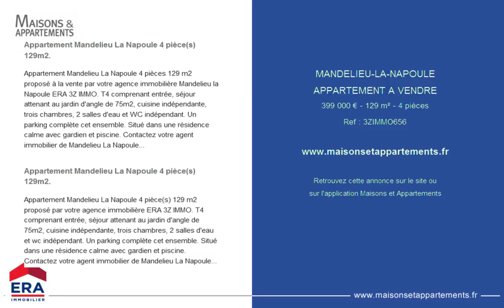MANDELIEU-LA-NAPOULE - APPARTEMENT A VENDRE - 399 000 € - 129 m² - 4 pièces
Référence : 3ZIMMO656

Appartement Mandelieu La Napoule 4 pièce(s) 129m2.
Appartement Mandelieu La Napoule 4 pièces 129 m2 proposé à la vente par votre agence immobilière Mandelieu la Napoule ERA 3Z IMMO. T4 comprenant entrée, séjour attenant au jardin d'angle de 75m2, cuisine indépendante, trois chambres, 2 salles d'eau et WC indépendant. Un parking complète cet ensemble. Situé dans une résidence calme avec gardien et piscine. Contactez votre agent immobilier de Mandelieu La Napoule ERA 3Z IMMO. .

Appartement Mandelieu La Napoule 4 pièce(s) 129 m2 proposé par votre agence immobilière ERA 3Z IMMO. T4 comprenant entrée, séjour attenant au jardin d'angle de 75m2, cuisine indépendante, trois chambres, 2 salles d'eau et wc indépendant. Un parking complète cet ensemble. Situé dans une résidence calme avec gardien et piscine. Contactez votre agent immobilier de Mandelieu La Napoule ERA 3Z IMMO. .

Cette annonce vous est proposée par l'agence ERA IMMOBILIER 3Z